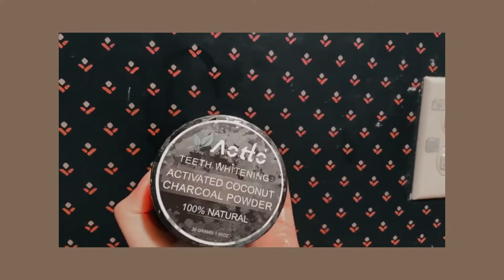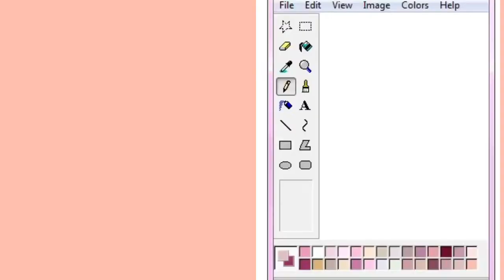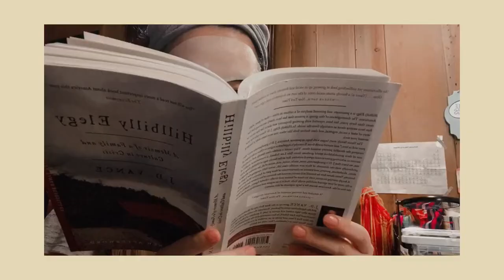Skin Care Routine l Alyza Ong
Please don’t mind about vocab...
I knew some were incorrect
.Thank you guys for watching my video.  I hope to get more views and subscribes. It is not perfect yet but I will try my best to decorate or design my video.